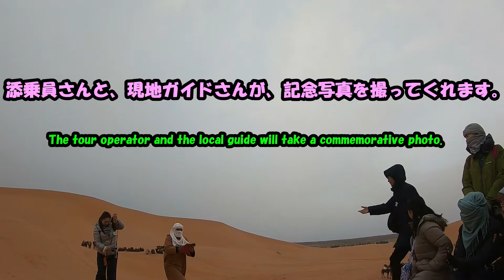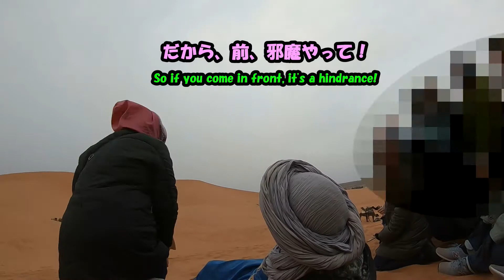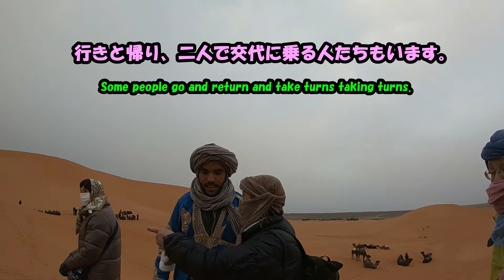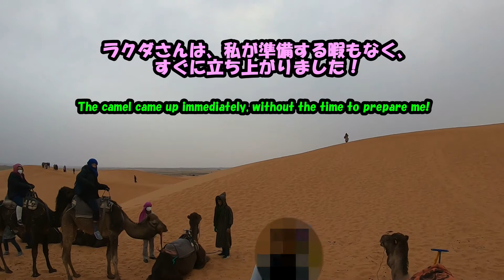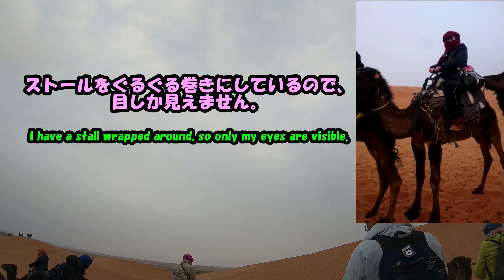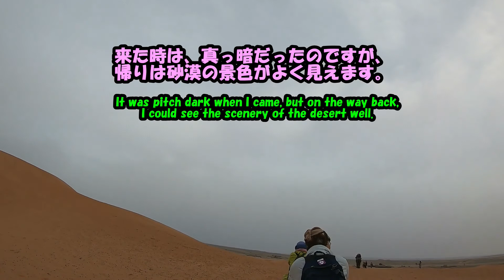モロッコひとり旅★サハラ砂漠★メルズーカ大砂丘★記念撮影と、ラクダに乗ってベルベル人テントへ！Sahara Desert Merzouka Sand Dunes・Berber tent・camel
この動画は、完全無料の、かんたん動画編集アプリ、NeccoEdit（ネッコエディット）を使って編集しています(*^-^*)
　This video is edited using NeccoEdit, a free video editing application that is completely free (* ^-^ *)
★Vector　ＨＰからダウンロードしていただけます！
You can download it from Vector @ HP!
★NECCO EDIT ホームに、使用方法のＩＮＤＥＸがあります♪
There is INDEX of usage in NECCO EDIT home ♪

モロッコひとり旅で、サハラ砂漠のメルズーカ大砂丘へ行きました。日の出は見られませんでしたが、記念撮影をして、ベルベル人テントまで、朝食を食べに、ラクダに乗って行きます。
In Morocco, I went to the Merzouka Great Sand Dunes in the Sahara Desert.
I didn't see the sunrise, but I took a commemorative photo and took a camel ride to the Berber tent for breakfast.